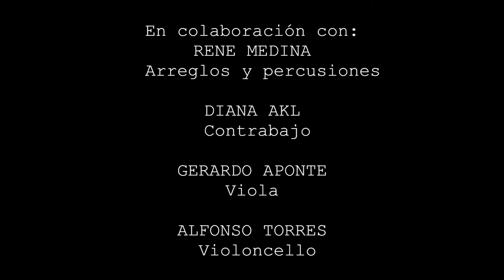AURA HERNÁNDEZ - CZARDAS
Amigos, les presento, con mucho cariño, una parte de mi Show con Czardas de Vittorio Monti. Gracias por sus comentarios.